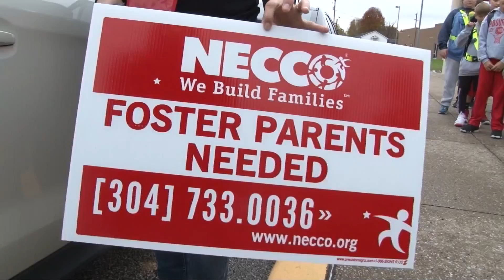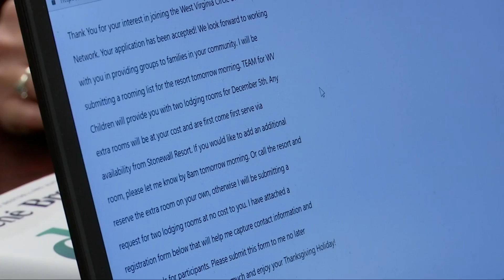Marshall grant to help children affected by opioid epidemic